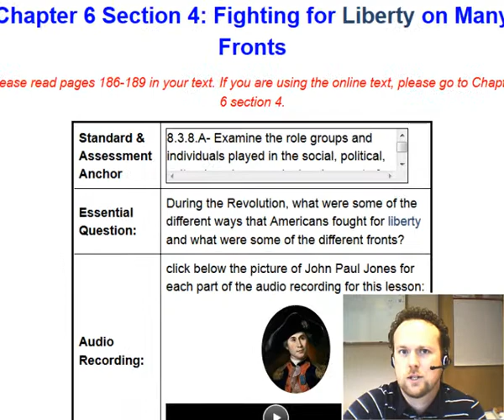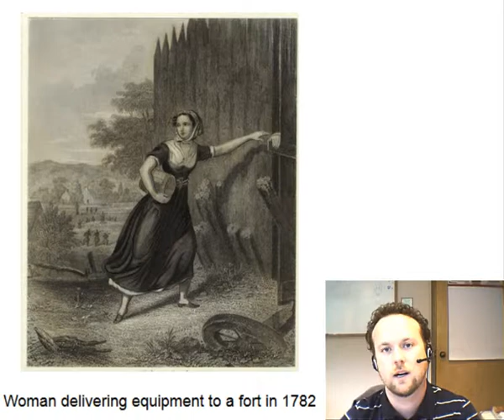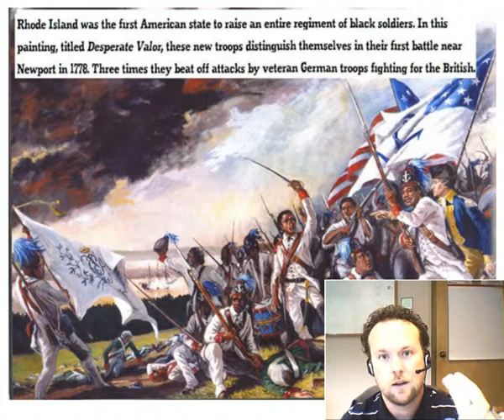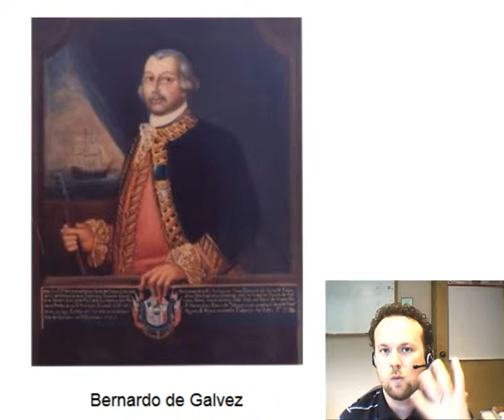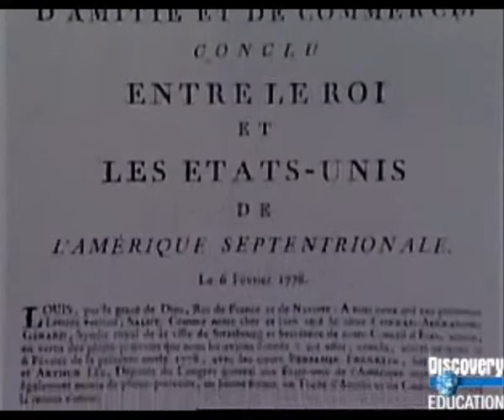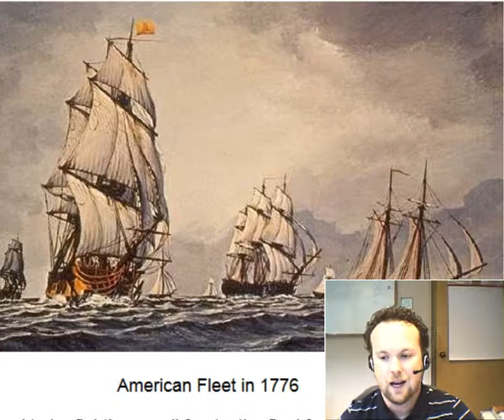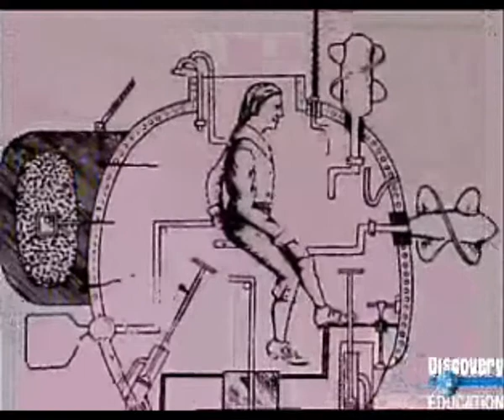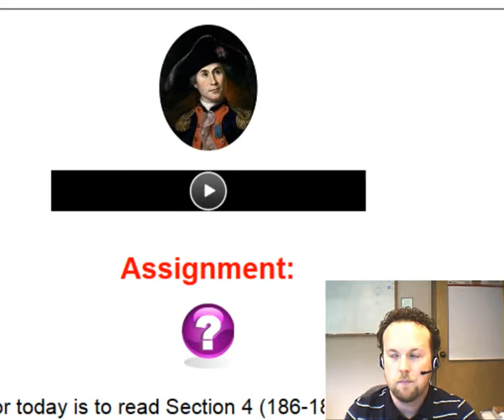Episode 7 - Fighting for Liberty on Many Fronts